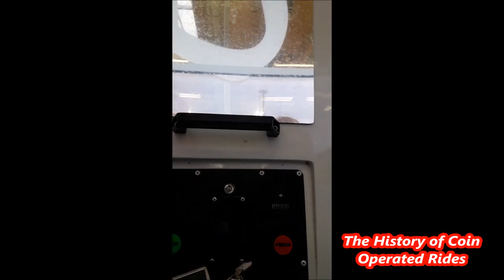2010s Jolly Roger Coin Operated Steam Engine Kiddie Ride - Tickety Toc Pufferty (POV)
Filmed at Tesco Extra, Barnstaple on September 22nd 2020.

Manufactured by Jolly Roger Amusement Rides of Skegness, the Tickety Toc Pufferty ride was released around 2014.

"This colourful ‘Pufferty’ ride enables the customer to sit comfortably and safely next to Tommy and Tallulah. This one seat, coin operated children’s ride will be a high earning addition to any retail environment.

Tickety Toc is an animated CGI series for pre-school children. Through Tommy & Tallulah’s madcap adventures, Tickety Toc explores concepts of teamwork, social responsibility & problem solving in a fun & engaging way."

Having been a regular series on Skylark24 since 2010, The History of Coin Operated Rides now has its own YouTube channel! Look out for a new videos at 6pm GMT every single day!

We also finally have an official website which can be found I will be making regular updates, so be sure to keep checking back to learn more about the coin operated rides of Britain and beyond!  If you have any old photographs or video footage of coin operated rides which you wouldn't mind sharing with us, please leave a comment or email Thank you!

This video was originally published on our old channel on February 11th 2017.  It had 2321 views at the time of deletion!